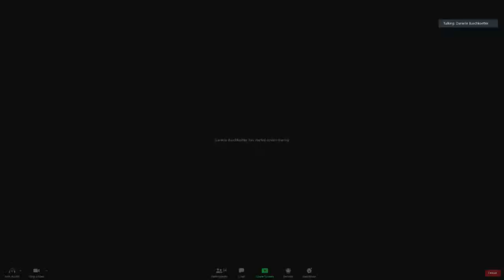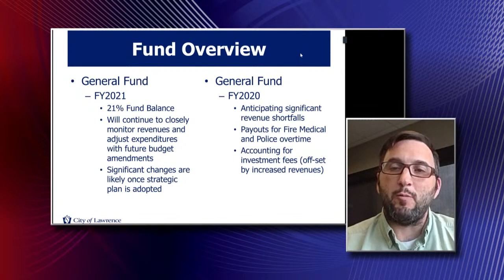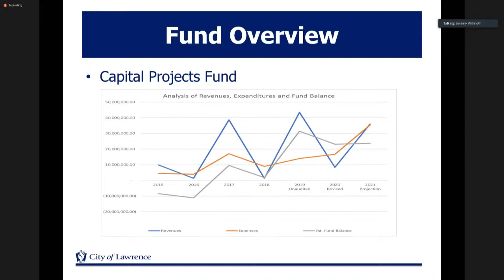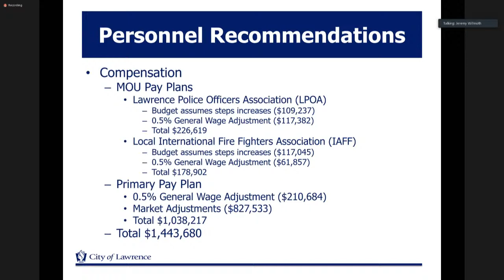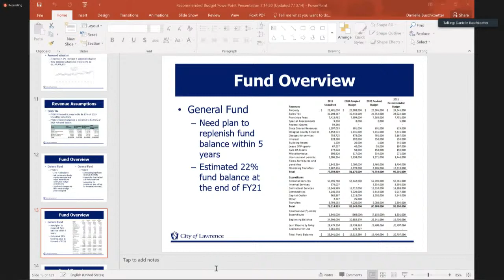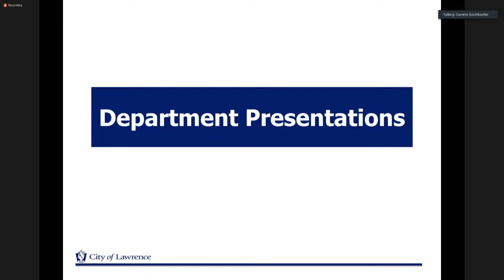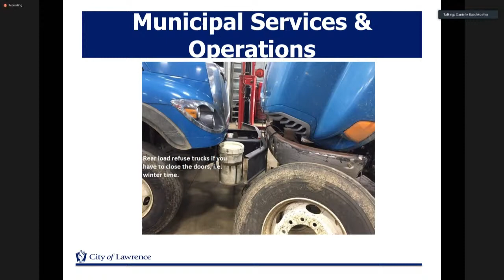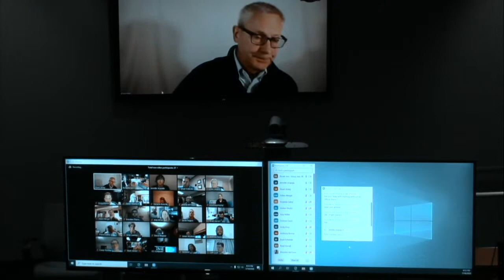07/14/20 City Commission Meeting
A.  Approve Agenda

    1.  The City Commission reserves the right to amend, supplement, or re-order the agenda during the meeting.

 B.  CONSENT AGENDA:

 1.  APPROVE CITY COMMISSION MEETING MINUTES:

    a)  Consider approving City Commission Meeting minutes of 6/16/20 and 7/7/20.

 2.  CLAIMS:

    a)  Consider approving all claims. The list of claims will be posted by the Finance Department on Monday prior to the meeting. If Monday is a holiday, the claims will be posted as soon as possible the nex...

 3.  Approve licenses as recommended by the City Clerk's Office:

    a)  Consider approving licenses as recommended by the City Clerk

 4.  MAYOR APPOINTMENTS:

    a)  Consider approving appointments as recommended by the Mayor.

 5.  Adopt on second and final reading, the following ordinances:

    a)  Consider adopting on second and final reading, Ordinance No. 9743, amending Chapter 6 of City Code pertaining to the licensing and regulation of Bodywork Practitioners.

    b)  Consider adopting on second and final reading, Ordinance No. 9769, to rezone (Z-20-00104) approximately 0.53 acre from PUD (Planned Unit Development) District to RM12 (Multi-Dwelling Residential) Dist...

    c)  Consider adopting on second and final reading, Ordinance No. 9770, to rezone, Z-20-00109, approximately 1.57 acres from PID (Planned Industrial Development) to IL (Limited Industrial) District, locate...

    d)  Consider adopting on second and final reading, Ordinance No. 9771, to rezone (Z-20-00108) approximately 5.122 acres from IBP (Industrial Business Park) District to RM12D (Multi-Dwelling Residential) D...

    e)  Consider adopting on second and final reading, Ordinances No. 9772 , 9773, and 9774 associated with text amendment, TA-13-00235, for Article 9, Parking, Loading, and Access, of the Land Development Co...

 6.  GENERAL CONSENT ITEMS:

    a)  Consider accepting dedication of easements associated with Minor Subdivision, MS-20-00124, for Crimson Addition, located at 1428 Tennessee Street. Submitted by Landplan Engineering, P.A., on behalf of...

    b)  Consider authorizing the City Manager to execute a License Agreement for the use of Right-of-Way at the southeast corner of 10th and Missouri Streets (1011 Missouri St.).

    c)  Consider approving a Call for a Special Meeting for Saturday, July 25, 2020, from 9:00 a.m. to approximately 1:00 p.m. for the purpose of attending a Strategic Planning retreat.

 C.  Items removed for separate vote:

 D.  PUBLIC COMMENT:

    1.  General Public Comment.

 E.  COMMISSION ITEMS:

    1.  Future agenda item to add.

    2.  Future work session item to add.

    3.  Other items.

 F.  CALENDAR:

    1.  Review Calendar items.

 G.  ADJOURNMENT:

    1.

 H.  WORK SESSION:

    1.  Receive City Manager's recommended budget for 2021 and provide direction as appropriate.